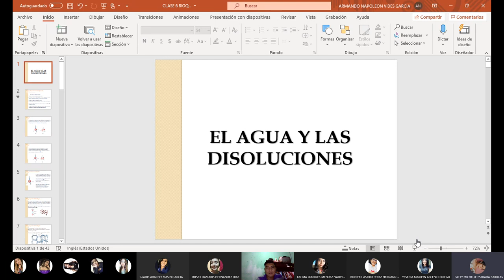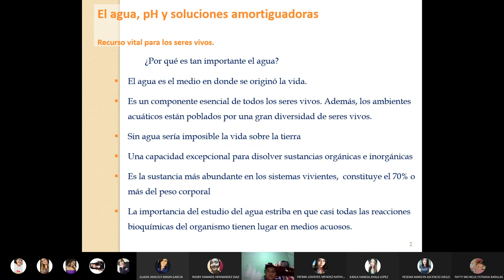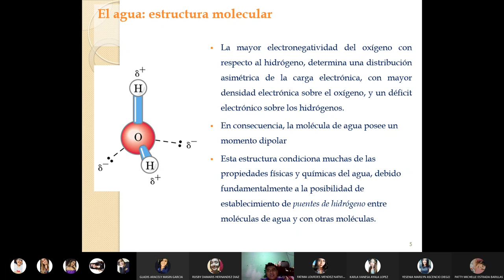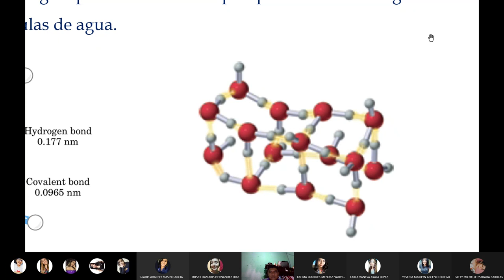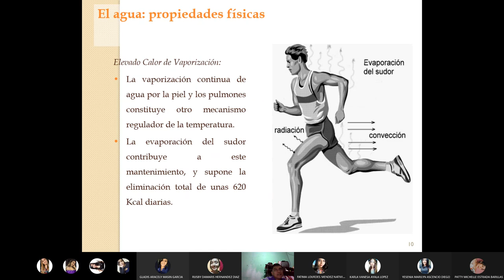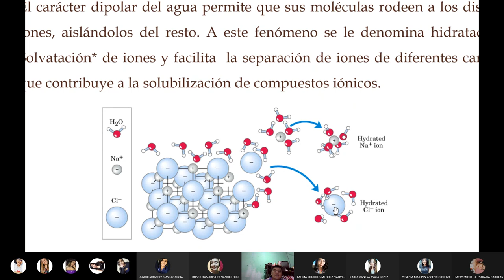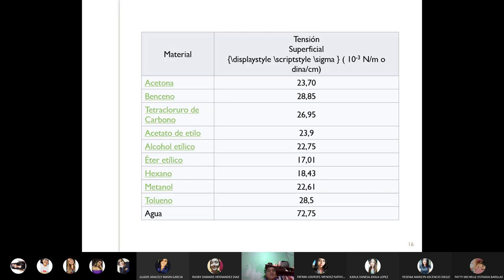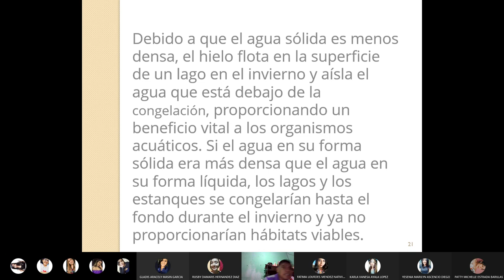EL AGUA Y LAS SOLUCIONES. Clase 8. Desarrollo 2 Grabación de la reunión